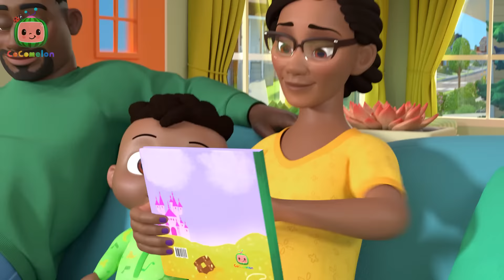Cody's Sliping and Sliding Winter Ski Song! | Singalong with Cody! CoComelon Kids Songs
JJ and his classmates are at the ski slopes!
Join them as they learn how to ski with Mrs. Appleberry!

CoComelon Cody Time Newsletter - Sign up for the CoCoClub newsletter to access exclusive content, giveaways, and more!

It’s fun to ski side to side
On a white and snowy ride
Sliding down the bunny slope
Soaring, smiling wide

Place your boot in from the toe
Then you push your heel down low
Everyone let’s Go! Go! Go!
We’ll have fun out in the snow!

Do the duck walk in your skis
Form your skis into a “V”

We love to ski! We love it all!
As the dancing snowflakes fall

Make a pizza shape, okay
Help your skis to make an “A”

Ride the magic carpet up
Then we’ll ski down from the top

Let’s go down the bunny slope
Not too fast and not too slow

00:00 Ski Song
02:50 Baby Bump
05:36 Cody/JJ Race
08:19 Stick to It
11:39 The Boo Boo Song V2
15:09 Breakfast Song
17:54 Bad Dream Song
20:50 Goodbye Song
23:38 Camping Song
26:12 Let's Build a Pillow Fort
28:50 Opposite Song